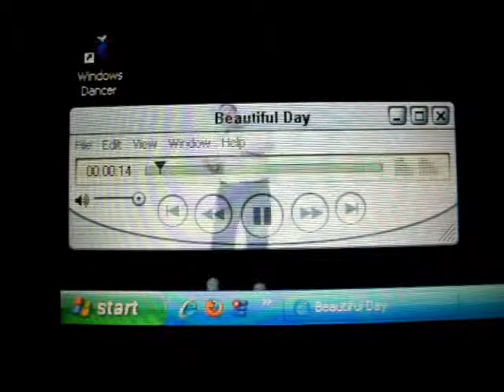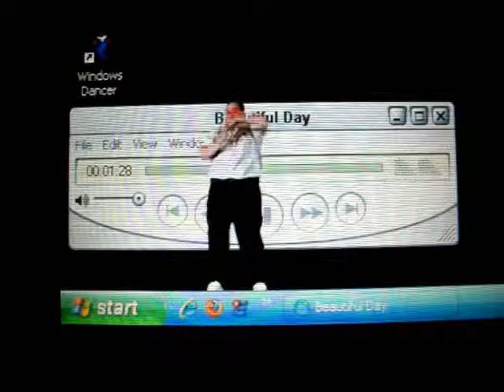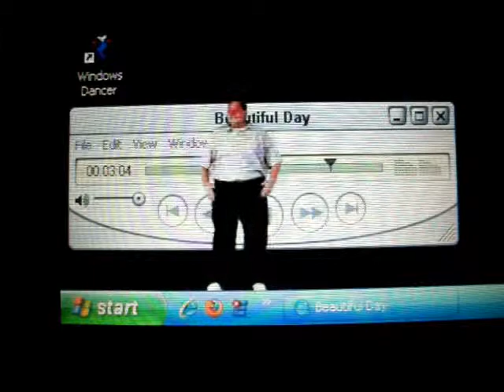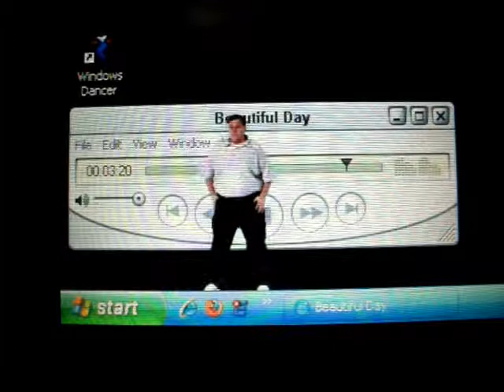Windows Dancer Ben, 'Beautiful Day' dance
Windows Dancer, Ben, dancing to 'Beautiful Day' by Lee DeWyze.